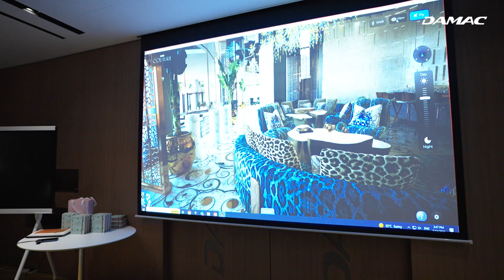DAMAC IT Townhall | With Ali Sajwani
Join us for the third edition of the IT Townhall series, featuring Ali Sajwani, our Managing Director of Operations and Technology and Francis Arul, Chief Information Officer at DAMAC, as we exchange project updates and celebrate our top achievers. Watch the video to stay informed!​